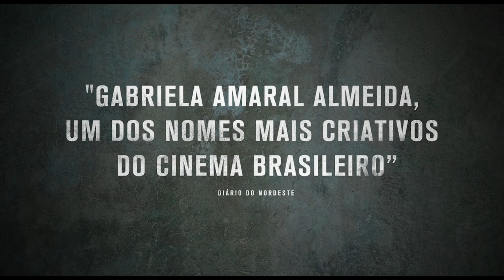Trailer do terror A Sombra Do Pai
"A SOMBRA DO PAI", escrito e dirigido por Gabriela Amaral Almeida (O Animal Cordial), chega aos cinemas brasileiros, em circuito comercial, dia 2 de maio. O longa teve estreia mundial no 51º Festival de Brasília do Cinema Brasileiro, onde levou três prêmios, e foi selecionado para o Festival de Cinema de Tóquio de 2018.